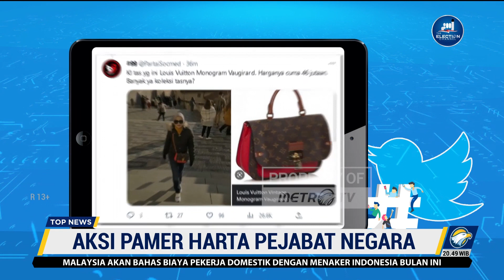Aksi Pamer Harta Pejabat Negara Jadi Perhatian Warganet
MetroTV, Kementerian agria dan tata ruang pertahanan nasional akan menindak tegas kepala BPN Jakarta Timur, Sudarman Harja Saputra jika terbukti  melakukan penyimpangan memperoleh harta tak wajar.